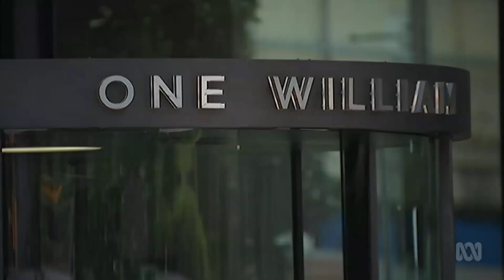Qld budget surplus now expected to come in at $524m, up from $148m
13/12/2018 Queensland MYFER predicts a higher budget surplus for 2018-19.